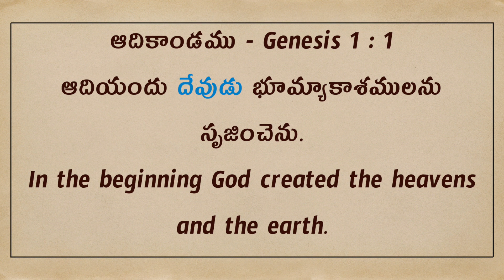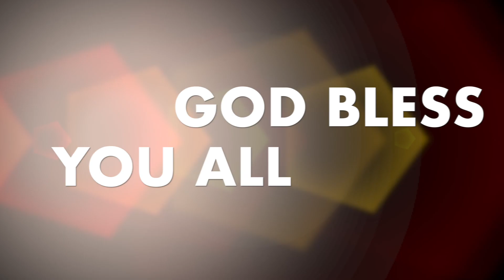Daily Bible Message | Today's promise 12.07.2019